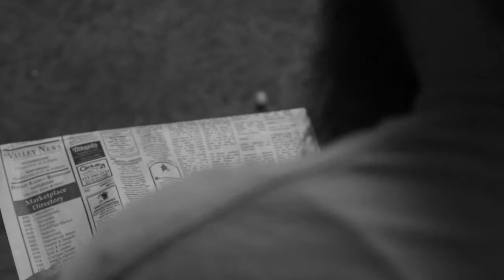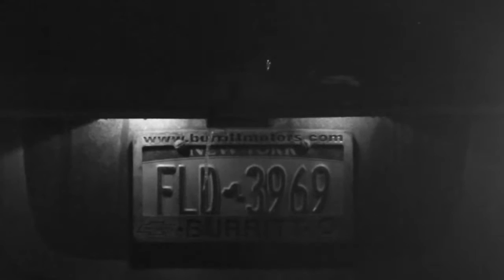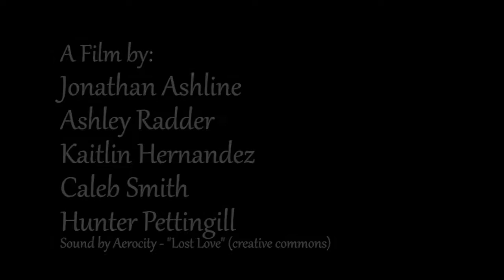Disconnected BAC Project1